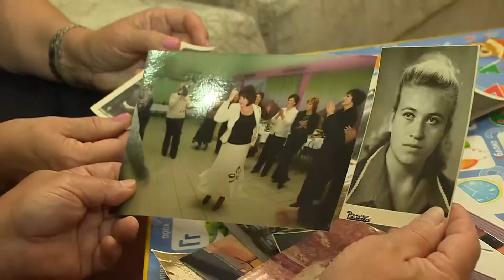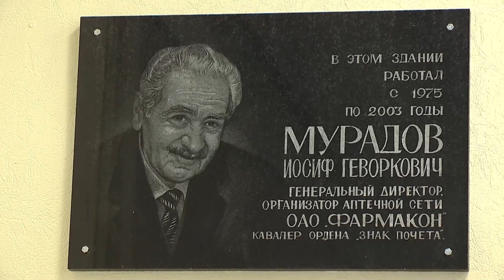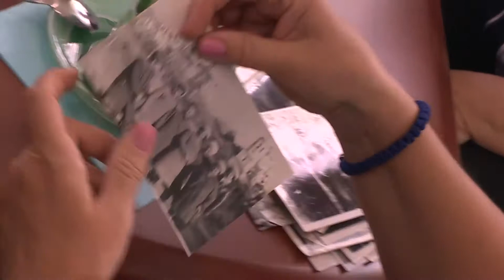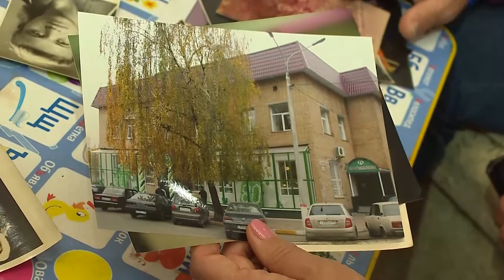МУП «Раменское телевидение» представляет фильм-очерк о Татьяне Коваленко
МУП «Раменское телевидение» представляет фильм-очерк о Татьяне Коваленко, заслуженный деятель в области фармацевтики Раменского г.о